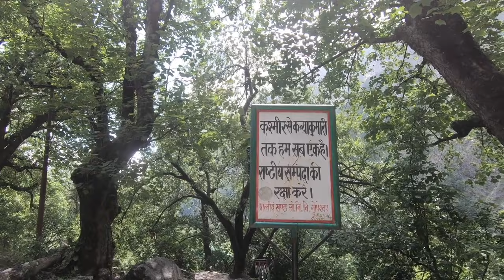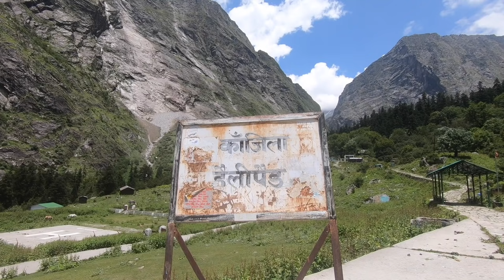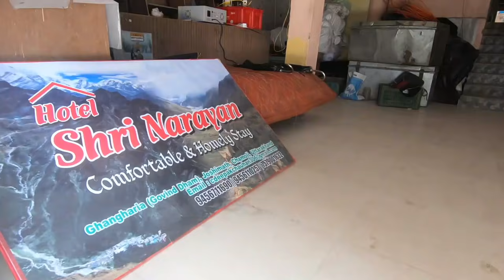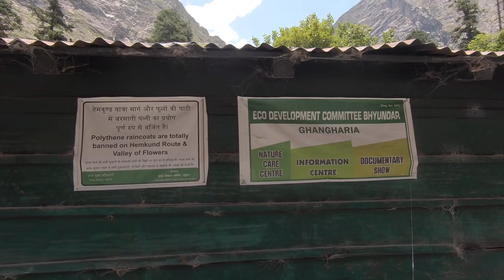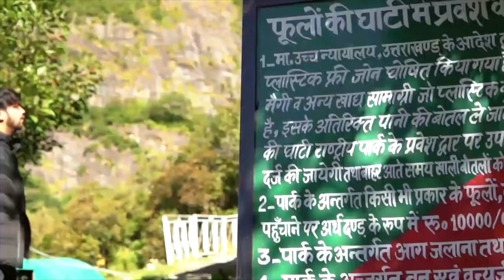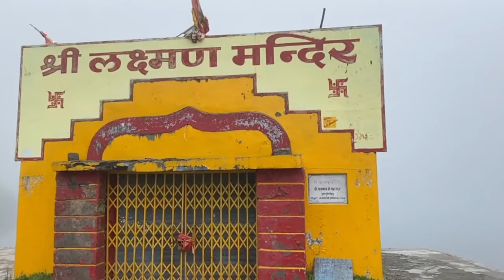Hemkund Sahib & Valley of Flower., Uttarakhand Motorcycle diaries Part 12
This video was shot a month back, now Now Hemkund Sahib Gurudwara is open for Devotees but with E-Pass and limited number of people.
When I went there I did not got a chance to enter the Darbar sahib ji because of covid restrictions. but what I had seen instead was enchanting.

Thank you so much P.Rajasekar for this brilliant music piece. Your music is very soulful.

Credits:
Title: Ek Onkar Satnam Karta Purakh
Singer: Arvinder Singh
Music Director: Shreerang Aras
Lyrics: Traditional
Language: Punjabi
Music Label: Music Nova
My Instagram ID is Goldie Duggal

3... यहां पर श्री कृष्ण ने कर्ण का अंतिम संस्कार और पिंड दान किया था। Uttarkhand motorcycle diaries Ep 3

10... Uttarakhand Tour EP-10. Mukteshwar & Govind ghat. On my way to Valley of flowers and Hemkund saahib

11... हेमकुंड साहिब और फूलों की घाटी का बहुत ही खूबसूरत रास्ता। Uttarakhand motorcycle diaries Part 11

sikhs Sikhs Khaalsa Waheguru Sikhcommunity sardar mountain river gurudwara flower valley mountain valley of flower.

Trek to Kondana Caves - A Masterpiece of 1st Century BC. Buddhist Monks meditated here.

Mud House Construction - The story & hardship of daily wage workers behind its making. Kota (Raj)

Distinct Village Art. Do support local artists so that their Art form should not get lost with time.

Manikaran Sahib Gurudwara.../ Hot water Spring and the stories behind the place.

Tosh - A beautiful village in the abode of Himalayas

Living in a Dairy Farm Life of Dairy workers Part 1. Yakeen nahi hoga yeh jagah Mumbai ke beecho beech basi hui hai.

Staying at Mukundra Hill National Park... Garadiya Mahadev Temple. Jaane Yahaan Kab Kya Dikh Jaaye.

The search for real India ends in villages.The muddy trails take you to my village in Rajasthan

Living in snow wilderness part 1

Living alone in snow wilderness Part 2
Shepards village where nobody lives in winter... because winters are very harsh.

Living alone in a village where nobody lives. (Waiting for the villagers).

Living in snow wilderness Part4. When village gets back to life. They are the happiest people I met

Kalawantin Durg... Worlds most dangerous Fortress... Hidden Tunnels

Balgaon se Kareri Lake

Balgaon.. the hidden gem of Dharamshala... Living back in time

Living alone in the Himalayan wilderness